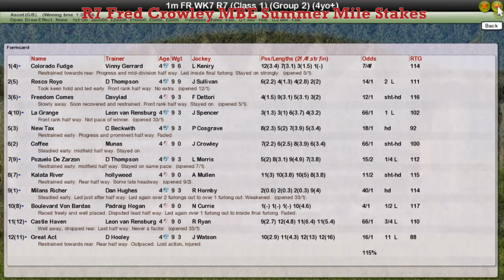FR WK7 R7 Fred Crowley MBE Summer Mile Stakes